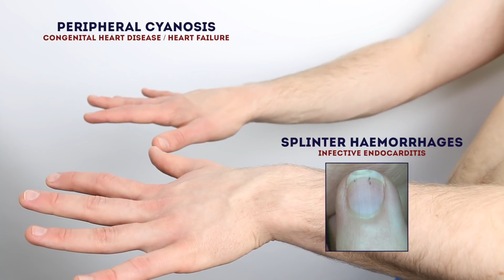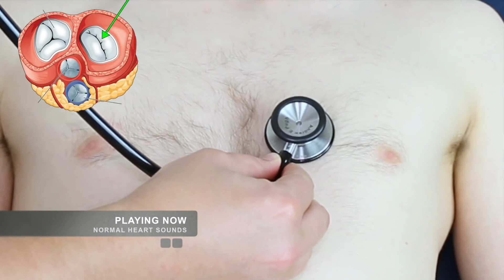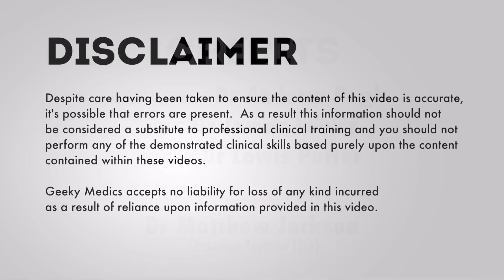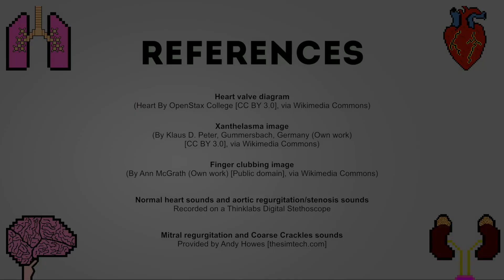Pemeriksaan Fisik Jantung (Sistem Kardiovaskuler) - Cardiovascular Examination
Video ini merupakan contoh pemeriksaan sistem kardiovaskuler di bagian dada (jantung) dengan menggunakan komunikasi bahasa Inggris. Berharap video ini dapat membantu perawat dan tenaga kesehatan lain dalam melakukan pemeriksaan fisik di bagian dada (jantung)